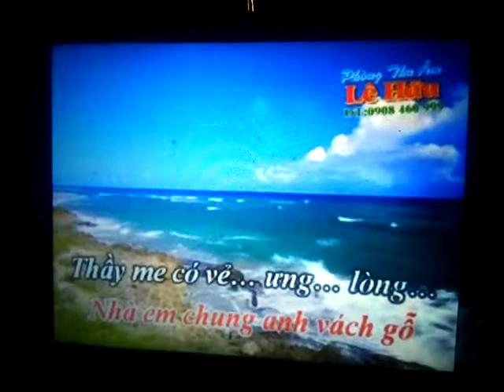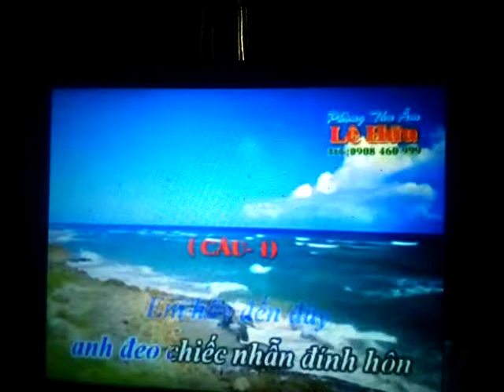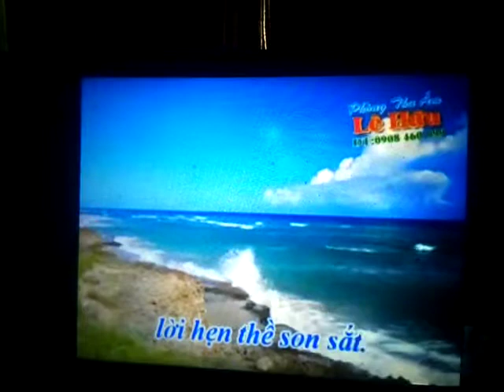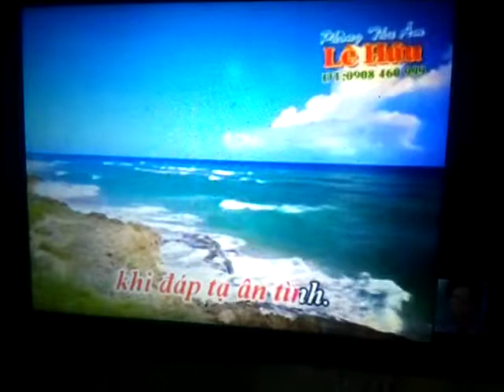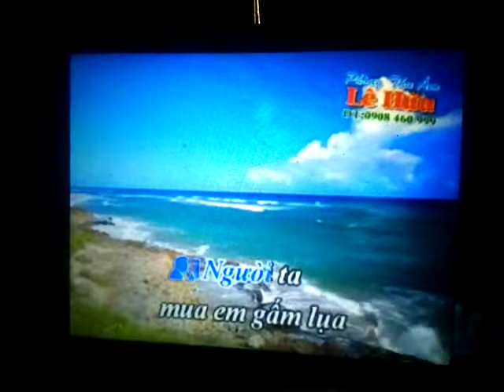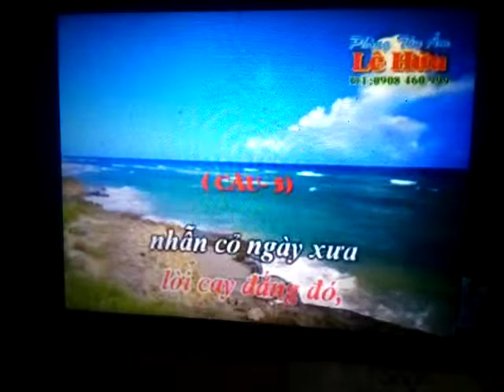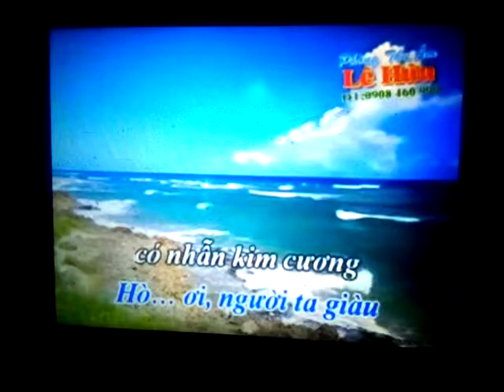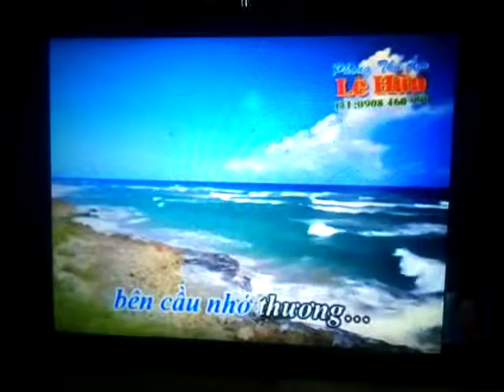TC Nhẫn Cỏ Cho em Ns Lâm Phương UnesCo